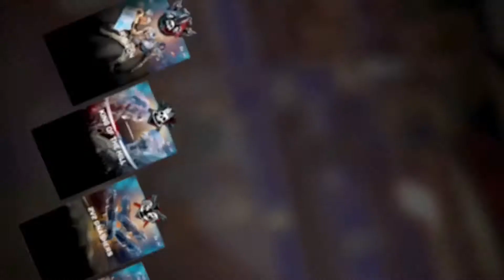GEARS 5 a lo largo de 2020 El peor año para GEARS OF WAR?! (contenido, operaciones y comunidad)😬😨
en este video repasamos lo que ha pasado gears 5 a lo largo de 2020, desde todas la operaciones, contenido, easoprt y la comunidad, repasamos el contenido que salió en los tour of duty y todo lo mas relevante como los que cambios que fueron para mal hasta los que pudieron levantar el juego ya que si recordamos gears 5 no cumplió las expectativas de todas la gente pero si de algo estamos seguros es que dede la operacion 4 the coalition ha intentado recuperar el rumbo de lo que es un buen gears of war y será que lo podrá lograr y colocar a gears 5 como uno de los mejores gears?

dale like si te gusto el video y para traer mas contenido de gears of war y comenta que opinas de la evolución de gears 5 y si te gustaría que trajera mas contenido de gears of war

redes:
twich:VaNBiu

linea de tiempo:
0:00  introducción
00:34  operación 2
01:29  operación 3
02:57  operación 4
04:08  operación 5